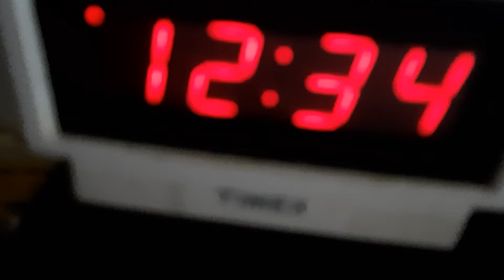1, 2, 3, 4: meth punched me to deathstroke's door; 1, 2, 3, 5: Clean now, staying alive, no hivejive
time continues to erode our stockpile of moments left in which  to exchange our deathstroke fate certifiable certitude for the Clean reawakening we truly deserve instead, our birthright...
our new birthweight cannot be measured in pints nor ounces, Canterbury.